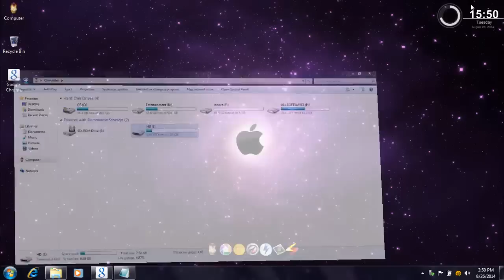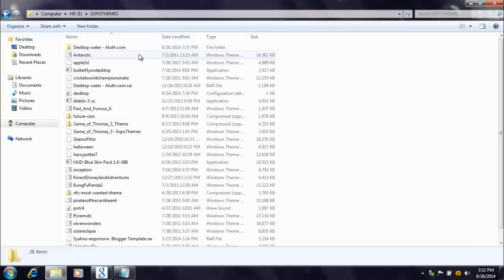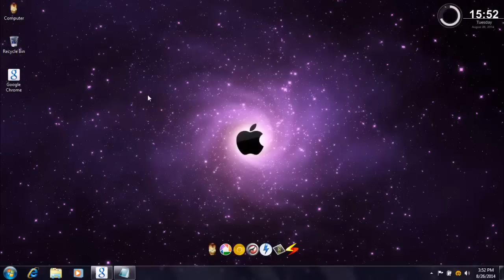Recover data From USB Flash Drive and Micro SD Card & External Hardrive use CMD command prompt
Sooner or later, everyone will experience a corrupted memory card in their camera. This is a short tutorial that provides at least one solution to this problem.

Please note. Sometimes you may receive the following error when using ChkDsk:

"The type of filesystem is RAW"

This means that ChkDsk cannot identify the filesystem, which usually results from a corrupted SD card that ChkDsk cannot fix. If you receive this error, the problems are beyond ChkDsk's ability to fix them.

One thing to point out - this is not a 100% fix. If your computer does not recognize the SD card, it may be corrupted beyond the ability of ChkDsk to fix it. If this occurs, the LAST RESORT is to format the card, then run ChkDsk.

When you format the card, it should be readable again - but all of your photos will be gone. However, as long as you do a "quick format" in Windows (leave that box checked), a file recovery utility such as "Recuva" (you can download it free) can recover the files.

However, if you do a long format in Windows - or select low-level format in a Canon camera, you will NOT be able to recover the files using Recuva or any other file recovery utility.

Since there is a chance of losing your files, formatting then recovering files can be a lengthy process, and should be only considered as a last resort.